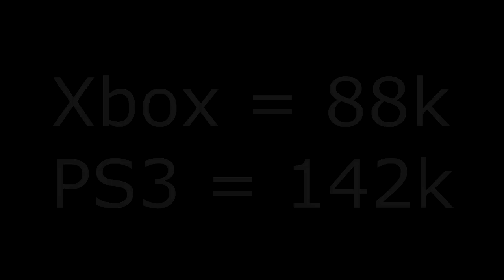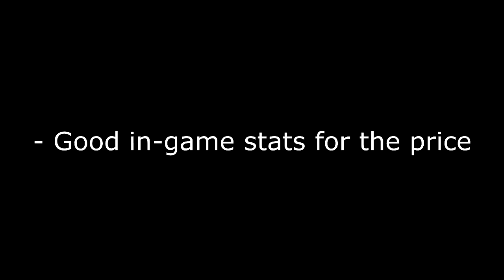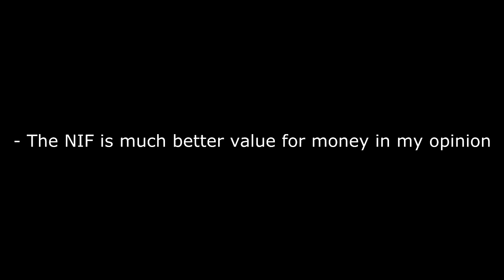SIF Miccoli Review + In Game Stats - FIFA 12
Can we get to 30 likes? :P Suggest a player review in the comments!
SIF Miccoli Review and In Game Stats